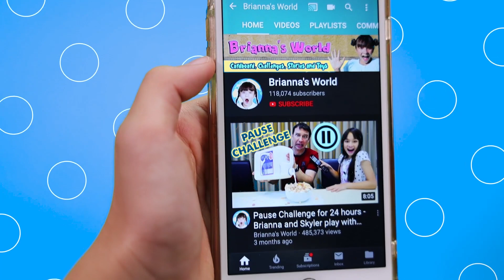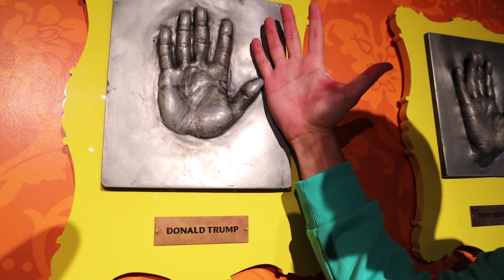Youtube Family Road Trip to Clamourcon 2019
Our fun Youtube family takes a trip to the USA and goes on a road trip from Los Angeles all the way to Palm Springs area to go to Clamourcon 2019.  Starting at Hollywood, we see the wax museum and visit the Hollywood sign.  Then we go to Venice Beach and finally a trip across the desert to Palm Springs.  Come ride along with us!